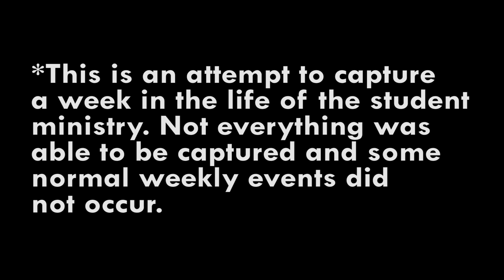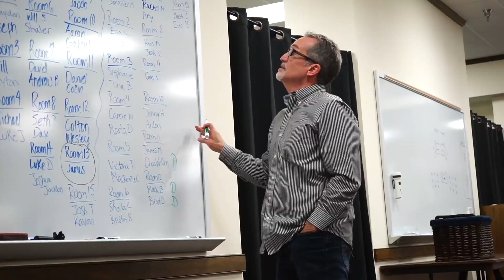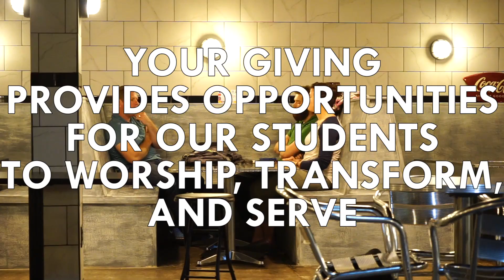Making A Difference - Student Ministry